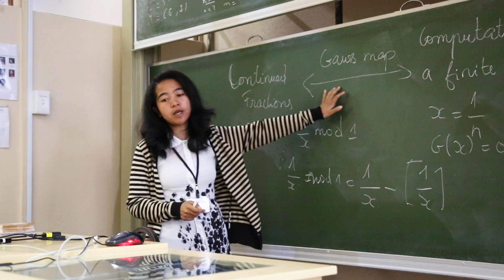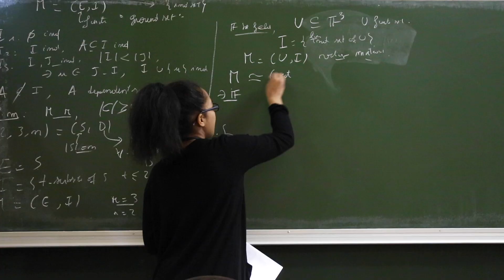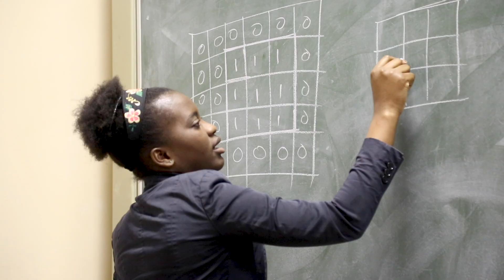Hear from AIMS South Africa students.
"Through the lessons learned at AIMS, we have acquired the skills that will enable us to work as one and exponentially drive Africa to its success." Alumni

At AIMS, we strive to enable Africa’s brightest students to become innovators that propel scientific, educational and economic self-sufficiency.